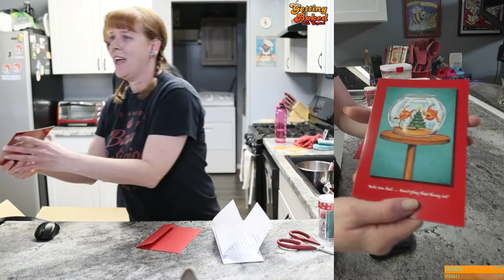Let's Make Whipped Shortbread Cookies 🍪🍪🍪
This week we make Let's Make Whipped Shortbread Cookies 🍪🍪🍪
Come bake along with us, or just come have a great time.

Want to Send us Random Things to Eat, or Unbox and Experience?  Send those things here: and they will most likely end up in a video!
Mail Box:
RFS Dan
567 W. Lancaster Blvd Unit 3